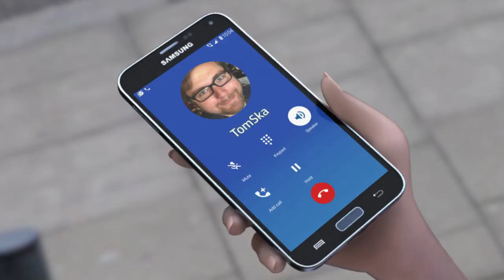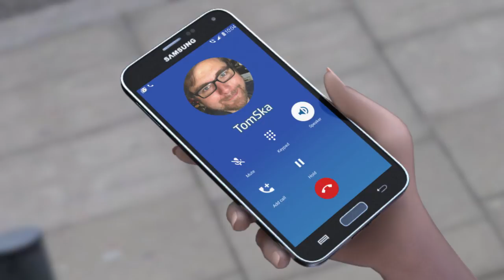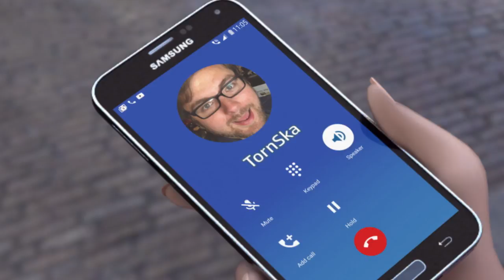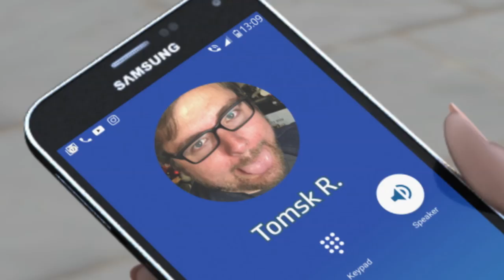How to VLOG (feat. TomSka 👌)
Budding YouTuber TomSka gives useful advice and tips on how to Vlog like a pro.

also... asdfmovie14 !